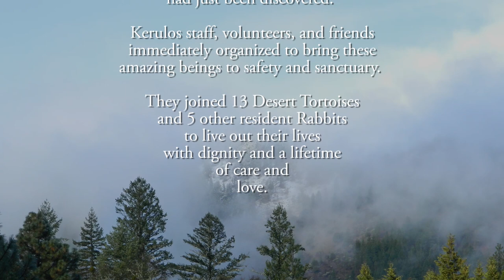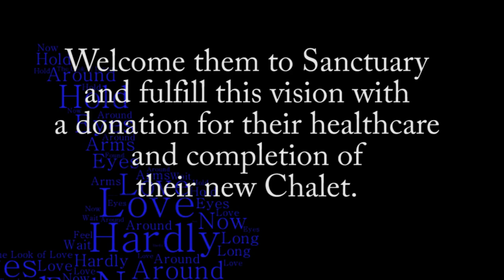The Look of Love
The Tortoise and the Hare Sanctuary now has nine new residents. Support The Kerulos Center's campaign to provide health care and habitat for these rescued Rabbits who have suffered abuse and neglect for most of their lives